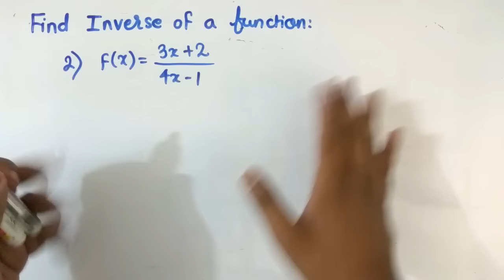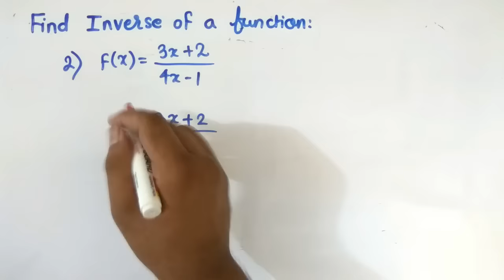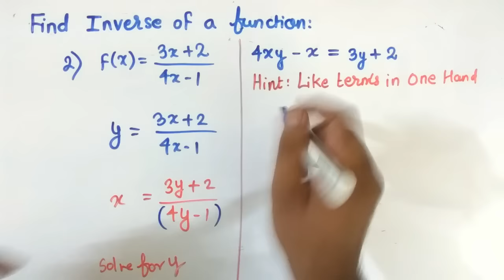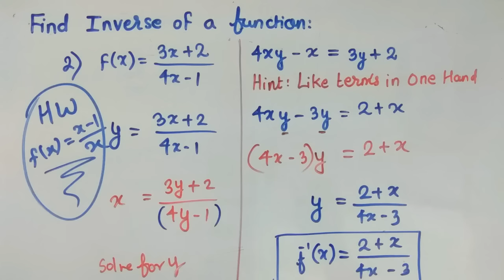Relation and Function: How to Find Inverse of a Function #1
BEAT_THE_COMPETITION by JOINING Online Classes

Class 12 CBSE NCERT Solutions.
What is function . it is applicable to one - one function.
to find inverse there are steps which are explained with examples.

 ヅ  ヅ  ヅ   Thank you For Visiting on Mandhan Academy

Do watch ヅ  Videos at ur own pace and  Do Share.